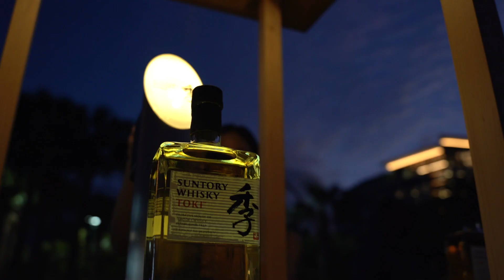Food & Wine Classic Swan & Dolphin 11 11 22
East Meets West Collaboration where 2,000 guests sampled the Suntory Toki Highball and Legent Bourbon Nitros Infused Manhattan over  2 days.